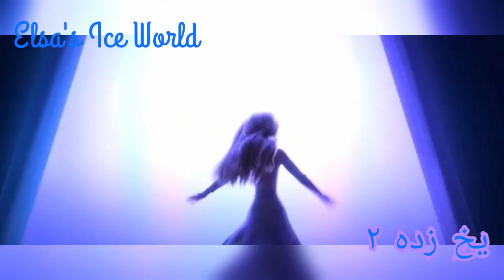Frozen II (یخ زده ۲)| Show Yourself | Persian Version (UPTV. CO)